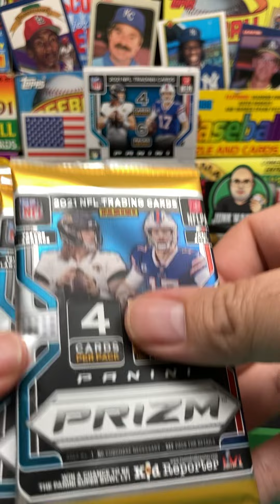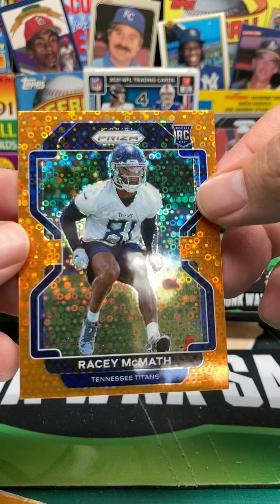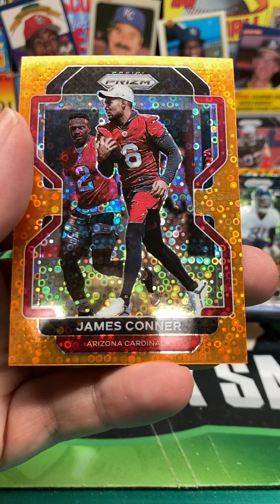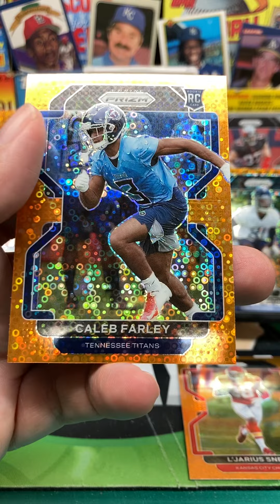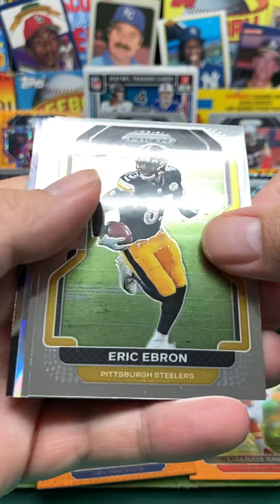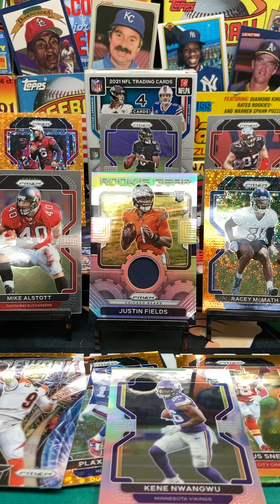2021 Panini Prizm NFL Football Blaster Box